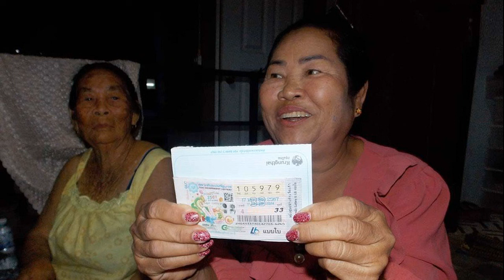แม่ค้าหวยช็อก! หวิดถูก 60 ล้าน ช็อกซ้ำอีกชุดเกือบคว้า 12 ล้าน โชคหลุดได้แค่ 6 ล้าน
แม่ค้าหวยช็อก! หวิดถูก 60 ล้าน ช็อกซ้ำอีกชุดเกือบคว้า 12 ล้าน โชคหลุดได้แค่ 6 ล้าน เผยยกมือขอพรพ่อปู่พญาศรีสัตตนาคราชทุกวันจนสมหวัง

วันที่ 17 ม.ค. 2567 ผู้สื่อข่าว จ.นครพนม รายงานว่า มีแม่ค้าผู้โชคดีถูกลอตเตอรี่รางวัลที่ 1 อยู่ที่บ้านทุ่งมน ม.8 ต.คำเตย อ.เมือง ซึ่งเป็นหมู่บ้านผู้ค้าสลากกินแบ่งรัฐบาล พบนางอ่อนจันทร์ สุริยนต์ หรือป้าอ้วน อายุ 63 ปี แม่ค้าลอตเตอรี่แผงลานพญานาค โดยมีญาติพี่น้องและเพื่อนแม่ค้าแห่ไปแสดงความยินดีถึงหน้าบ้าน
นางอ่อนจันทร์ เปิดเผยว่า ทั้งครอบครัวสามีและลูกชายมีอาชีพขายลอตเตอรี่ โดยตนขายมาตั้งแต่ปี 2538 ที่ผ่านมาถูกแม่ค้าด้วยกันฉ้อโกงจนเป็นหนี้ 3 ล้านกว่าบาท ต้องนั่งขายหวยตากแดดตากลมใช้หนี้มานานกว่า 5 ปีแล้วนางอ่อนจันทร์ กล่าวต่อว่า ทุกวันที่นั่งขายอยู่ที่แผงลานพญานาค ริมฝั่งแม่น้ำโขง ก็จะยกมือขอพรองค์พ่อปู่พญาศรีสัตตนาคราชทุกวัน เพื่อขอให้มีโชคถูกรางวัลที่ 1 เพื่อจะปลดหนี้ก้อนนี้ และตระเวนทำบุญกับลูกสาวไปเรื่อย

นางอ่อนจันทร์ กล่าวอีกว่า เมื่อวันที่ 6 ม.ค. ที่ผ่านมา ตนเดินทางไปที่คำชะโนด อ.บ้านดุง จ.อุดรธานี กับสามีและลูกสาวเพื่อขอโชค โดยอธิษฐานว่าอยากจะขอโชคถูกหวย 3 ล้านแค่ปลดหนี้ภายในเดือน ม.ค.นี้ ได้บัตรคิว 77, 78 และ 79 ลูกสาวเลยไปซื้อลอตเตอรี่ลงท้ายเลข 2 ตัว 77, 78 และซื้อชุดใหญ่ 109797 ไว้ลุ้นเสี่ยงโชค
นางอ่อนจันทร์ กล่าวอีกว่า ต่อมาสามีได้กลับมาขายลอตเตอรี่ที่ลานพญานาค แล้วดึงลอตเตอรี่ในแผงตัวเองมาให้ตน 5 ใบ ในจำนวนนี้มีเลข 105979 ชุด 2 ใบ ก่อนที่สามีจะแบ่งไปขายให้ลูกค้าที่ลานพญานาค 1 ใบ

นางอ่อนจันทร์ กล่าวต่อว่า วันนี้ตนไปทำธุระในตัวเมือง หลังหวยออกจึงกลับมาถามเพื่อนบ้านว่าเลขออกอะไร เพื่อนบ้านบอกว่าเลขท้ายรางวัลที่ 1 ออก 979 จึงล้วงกระเป๋ามาตรวจถึงกับช็อก ดีใจวิ่งรอบตัวบ้าน นึกว่าถูกรางวัลที่ 1 ได้โชค 12 ล้าน หาอีกใบก็ไม่พบ จึงต่อว่าสามีว่าไม่น่าแบ่งให้ลูกค้าเลย

นางอ่อนจันทร์ กล่าวอีกว่า จากนั้นจึงหยิบลอตเตอรี่ชุดใหญ่ 60 ล้าน หมายเลข 109979 ที่ซื้ออยู่คำชะโนดมาตรวจ ทำเอาช็อกซ้ำอีก เพราะผิดรางวัลที่ 1 ไปแค่ตัวเดียวคือเลข 5 เกือบได้โชคมหาศาล 60 ล้านบาท พูดแล้วยังขนลุก วาสนาอาจได้แค่ 6 ล้าน นอกจากนี้ตนยังถูกเลขหน้า 3 ตัว 429 จำนวน 1 ใบ และเลขท้าย 2 ตัว 61 อีก 2 ใบด้วย

นางอ่อนจันทร์ กล่าวต่อว่า สำหรับเงินรางวัล 6 ล้านบาท จะแบ่งใช้หนี้ 3 ล้าน ส่วนหนึ่งจะเก็บไว้ทำบุญบ้านและเป็นทุนค้าขายลอตเตอรี่ที่ลานพญานาคต่อไป หลังจากนี้ตนจะไปแก้บนที่คำชะโนดด้วย